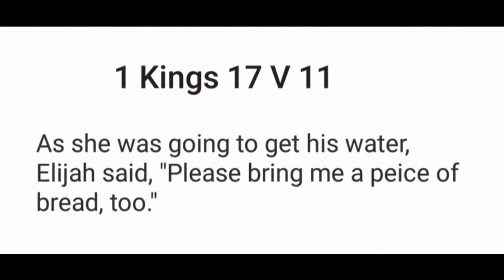1 Kings 17 V 11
Do we believe when God says He will do something? Are you asking today? BE BOLD!!